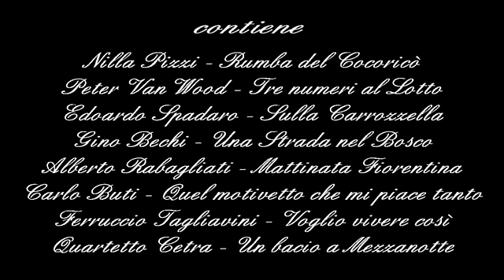ANNI '40 REMIX feat. Rabagliati, Quartetto Cetra, Tagliavini, Pizzi ecc... - PastaGrooves10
Konserva remixa in un Mashup di 6 minuti otto bellissime canzoni italiane dei tempi del fonografo. Il mix contiene:
- Rumba del Cocoricò - Nilla Pizzi (1946)
- Tre Numeri al Lotto - Peter Van Wood (1952)
- Sulla Carrozzella - Edoardo Spadaro (1939)
- Una strada nel Bosco - Gino Bechi (1943)
- Mattinata Fiorentina - Alberto Rabagliati (1941)
- Quel Motivetto che mi piace tanto - Carlo Buti (1932)
- Voglio vivere così - Ferruccio Tagliavini (1941)
- Un Bacio a Mezzanotte - Quartetto Cetra (1953)

Condivitete!